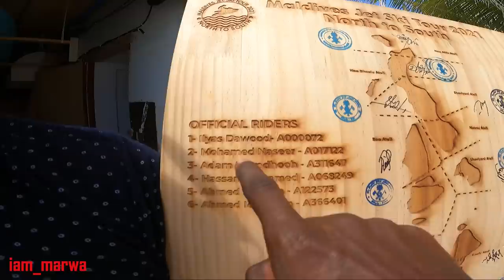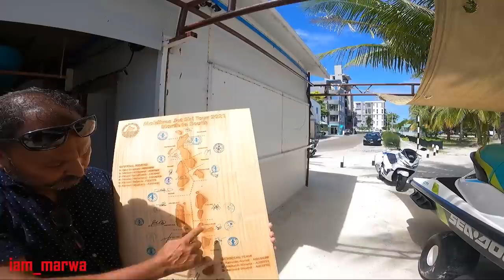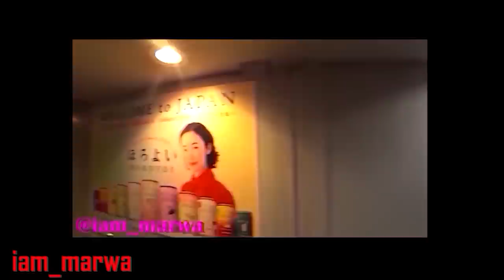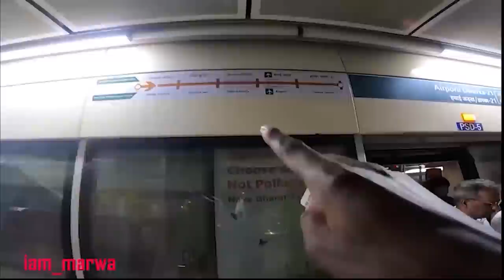TRAVEL BROKE IN MALDIVES !!!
Malé is the densely populated capital of the Maldives, an island nation in the Indian Ocean. It's known for its mosques and colorful buildings. The Islamic Centre (Masjid-al-Sultan Muhammad Thakurufaanu Al Auzam) features a mosque, a library and a distinctive gold dome. Near the harbor, a popular fish market offers the day's catch, and a produce market is stocked with local fruit.

1.0) Buy My Sunglasses here ;

1.1 ) Buy My shirts ;

1. DJI MAVIC PRO DRONE ;
2. Canon 70D ;
3. Canon Lens ;
5.SamSung Note 9;
6. SONY FDR X3000 ;
7. OSMO POCKET ;
8. Sumsang phone ;

Espanol aqui